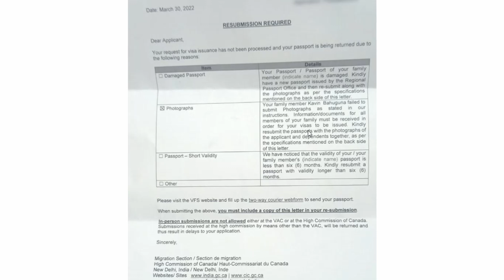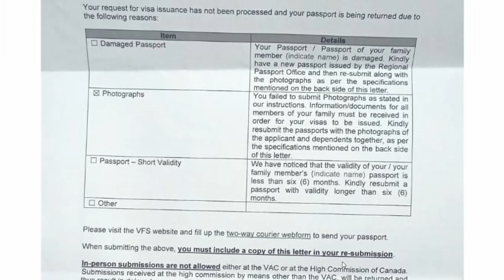Canada Visa: Passport Returned Unstamped After PPR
Passport returned without a VISA by the Canadian embassy. Tips which you should follow to get a visa after PPR

✔ Start investing now: Use this link, and get TWO free stocks to trade 🤑

✔ Sign up using my link to get a $15 discount and a special rate on your first transfer